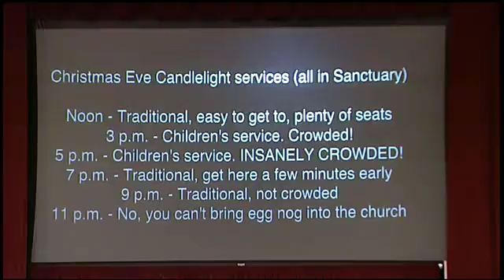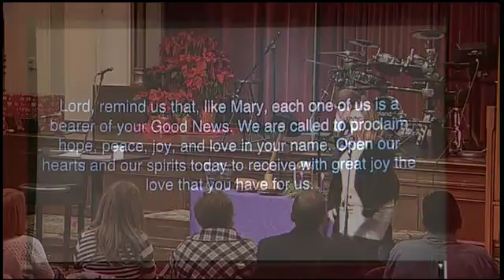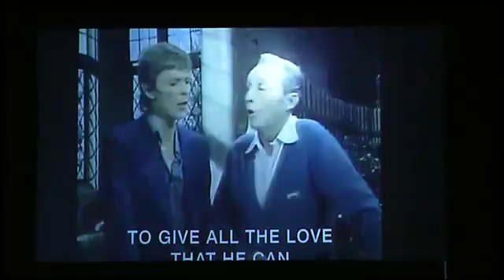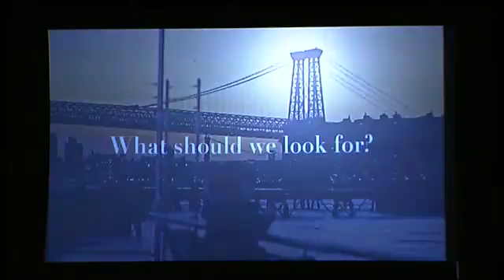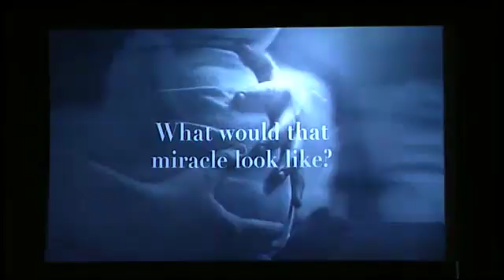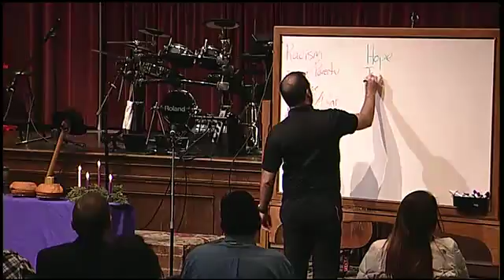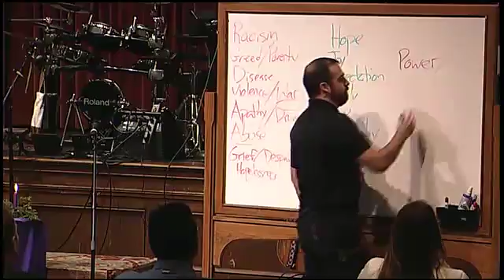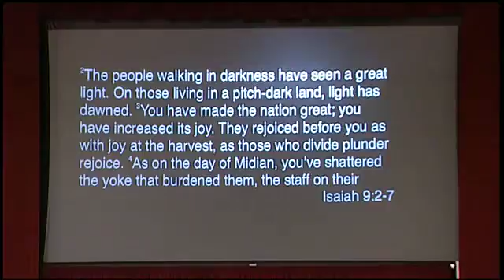December 18, 2016 - The Gathering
The Gathering worship service.  Led by Rev. Lance Marshall, Associate Pastor.

Now meeting in Wesley Hall at 9:30 am.

Read Rev. Lance Marshall's online blog

The Gathering video live-streaming every Sunday, beginning at 9:25 am on the church's

800 West 5th Street
Fort Worth, Texas 76102 USA

817/336-7277

This new and different First Church Sunday morning offering led by Rev. Lance Marshall offers a casual and relevant opportunity for prayer, study, topical exploration and high-spirited connection free from typical worship or Sunday school structures. With digitally-driven experiences of specially curated music, video presentations by some of today’s great theologians and teachers folded into thought-provoking discussion and study-styled opportunities for deeper explorations, The Gathering presents unique opportunity to connect socially, intellectually, and spiritually in a new and different way within the First Church Faith community. Join The Gathering to interact with ideas, energy, and like-minded others before Chapel Communion and attending worship together either in the Sanctuary or eleven:eleven celebration.